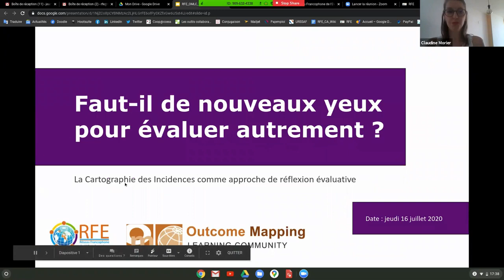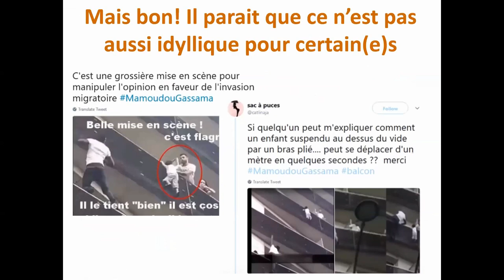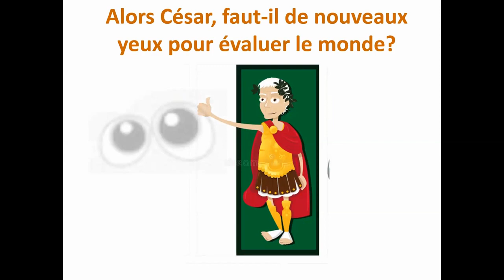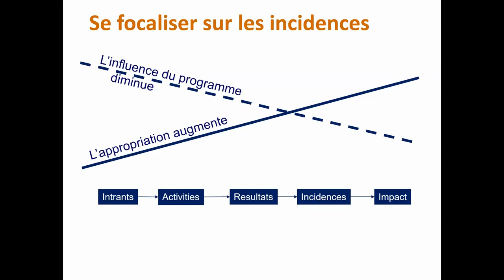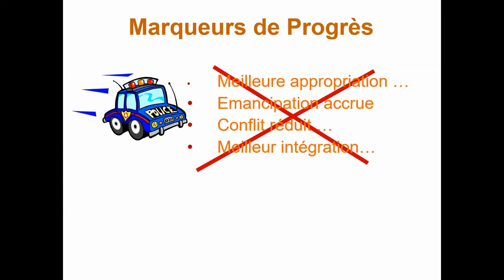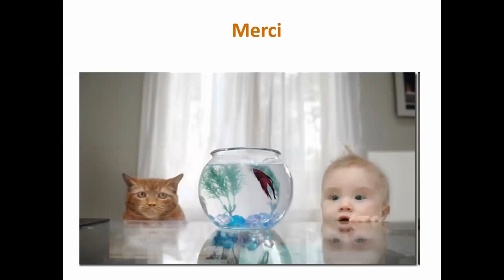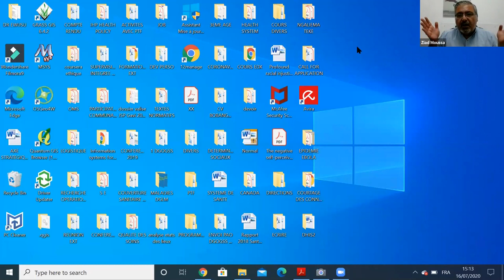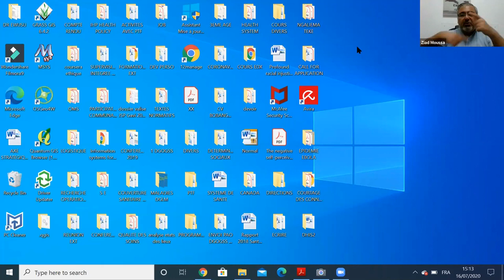Faut-il de nouveaux yeux pour évaluer autrement ?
« Le véritable voyage de découverte ne consiste pas à chercher de nouveaux paysages, mais à avoir de nouveaux yeux. » Marcel Proust

Les passionnés de la Cartographie des Incidences l’adoptent comme outil de réflexion évaluative pour intégrer l'apprentissage dans leurs programmes. Au sens méthodologique large, la Cartographie des Incidences vise à encourager la pensée évaluative, la prise de décision participative, le partage des succès et des échecs sans parti-pris, mais aussi la volonté de s'engager dans un processus itératif de réflexion et d'apprentissage comme l’ont bien décrit Earl, Carden et Smutylo en 2003 et qui résonne toujours aussi bien de nos jours.

Ce webinaire s'adresse à un public assez large, des débutants découvrant la Cartographie des Incidences pour la première fois aux praticiens bien établis à la recherche de plus « d'apprentissage et de réflexion » sur la portée évaluative de la Cartographie des Incidences et son pouvoir pour mieux comprendre le monde. L’approche didactique s’appuiera sur des exemples de la vie quotidienne et de l’actualité (blacklivesmatter, COVID19, le fabuleux destin de Mamadou Gossama, la méthode Jorgen Klopp à Liverpool) en les liant aux différentes étapes méthodologiques de la Cartographie des Incidences.

Intervenant : Ziad Moussa, évaluateur indépendant, ancien membre et actuel conseiller auprès du Collège Exécutif de la communauté d’apprentissage sur la Cartographie des Incidences. Il a également été Président de l’Organisation Internationale pour la Coopération en Evaluation (IOCE) et co-président d’EvalPartners.

Modératrice : Claudine Morier, évaluatrice indépendante associée au réseau d'experts Collaborative Impact, elle siège au Conseil d’administration du Réseau francophone de l’évaluation (RFE) depuis 2018 après avoir été membre du Comité de la Société suisse d'évaluation également.

Un webinaire organisé par la Communauté d’Apprentissage en matière de Cartographie des Incidences et le Réseau Francophone de l'Evaluation.